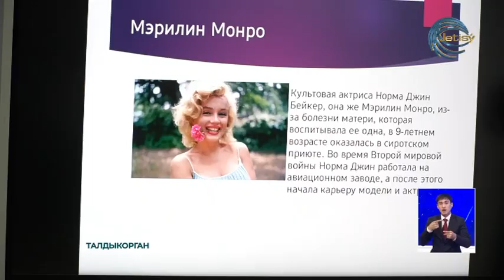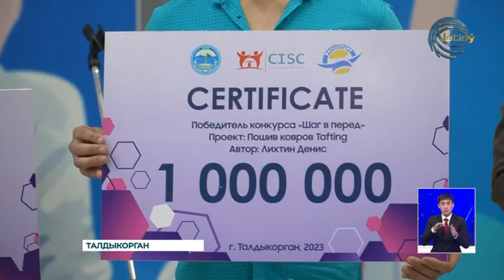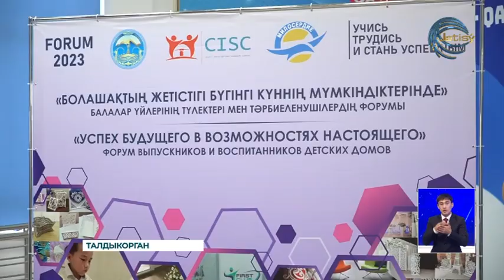В городе Талдыкорган впервые состоялся форум для воспитанников детского дома «Айналайын»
В городе Талдыкорган впервые состоялся форум для воспитанников детского дома «Айналайын». В целях поддержки выпускников воспитательных учреждений региона был организован специальный конкурс, по результатам которого, победители получили мини-гранты в размере одного миллиона тенге на реализацию своих старт-ап проектов.